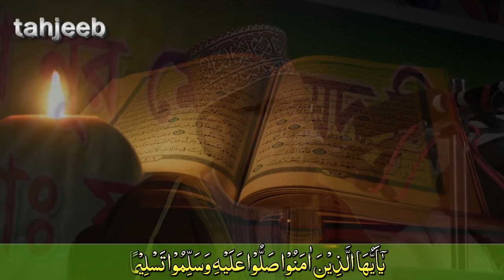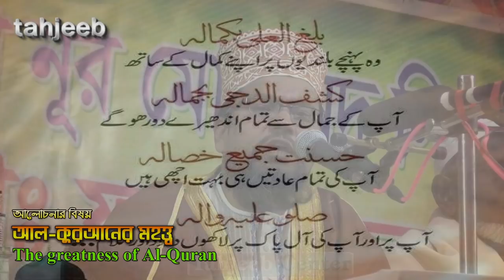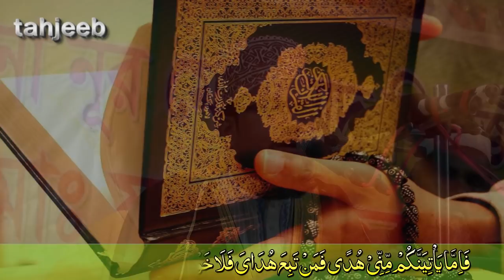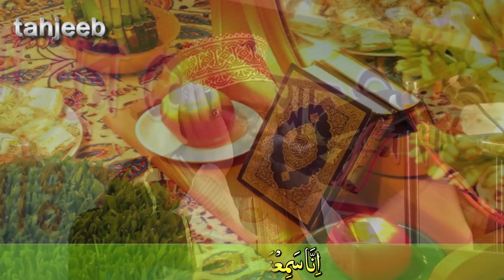New Bangla Waz 2018 - Nur Mohammad Siraji "মূহুর মূহুর স্লোগানে কান্নায় ভেঙ্গে পরলো ট্রাস্টের ময়দান"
New Bangla Waz 2018 - Mawlana Nur Mohammad Siraji যে ওয়াজে কেঁপে উঠলো বাতিলের মসনদ । মূহুর মূহুর স্লোগানে কান্নায় ভেঙ্গে পরলো ট্রাস্টের ময়দান

আলোচক -  Mawlana Nur Mohammad Siraji
আলোচনার বিষয় -আল-কুরআনের মহত্ব ও সম্মান
মাহফিলের সময় ও স্থান - দারুল আমান ট্রাস্ট, পাবনা । ১০ ফেব্রুয়ারী 2018